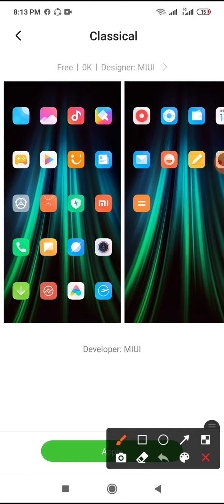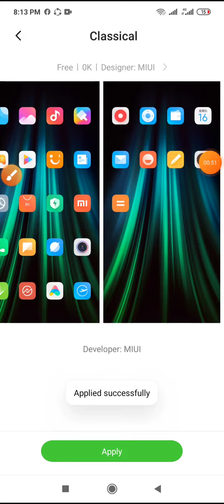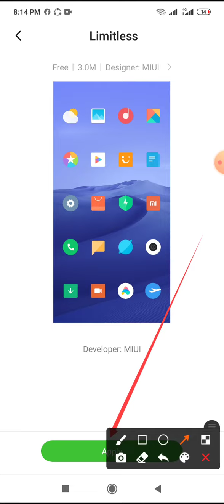Home screen classical and limitless Icons setting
This video name is Home screen  classical and limitless Icons setting on redmi note 8